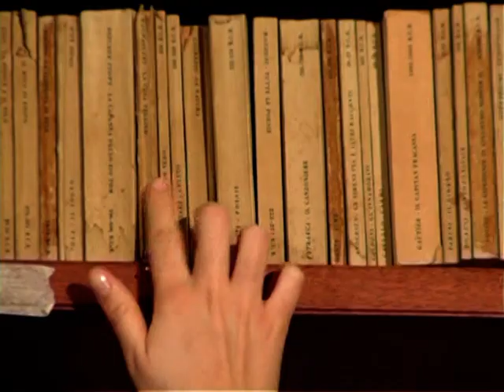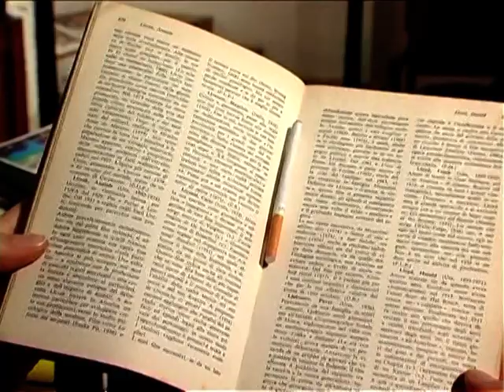iFilmati. iCorti: CHI CERCA TROVA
Un corto realizzato da un allievo della LUC, la Libera Università del Cinema, fondata da Leonviola e Sofia Scandurra.